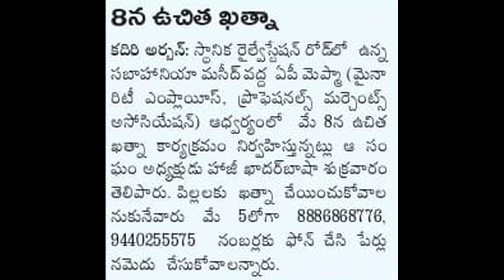ముస్లిం పిల్లలకు ఉచిత ఖత్నా కార్యక్రమం